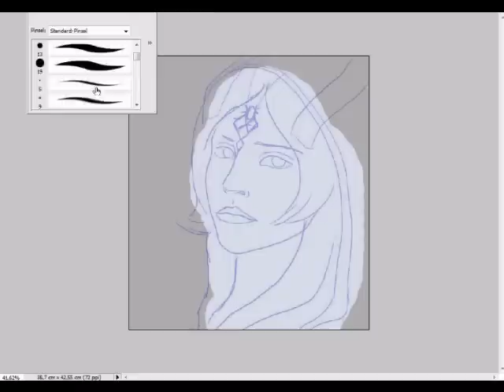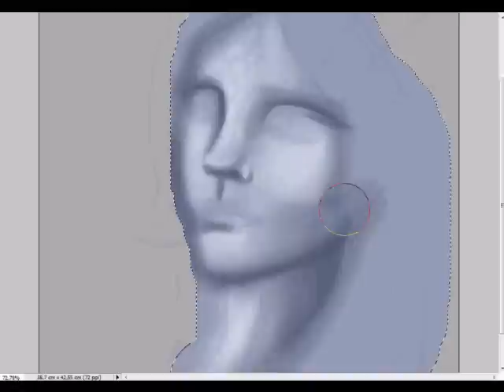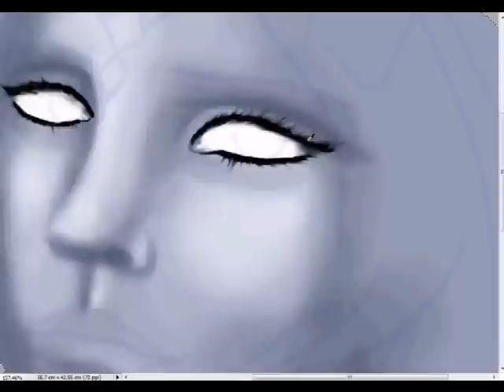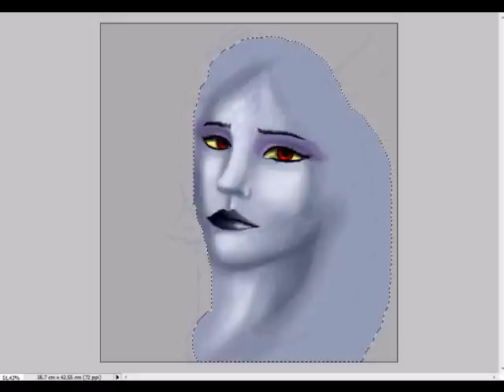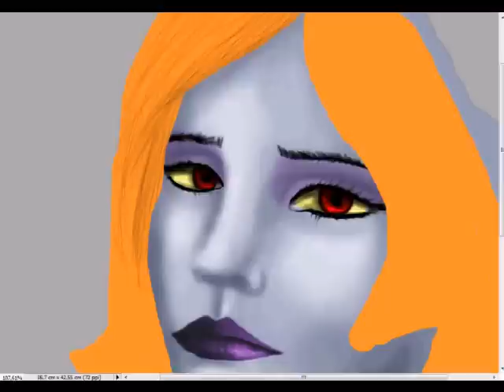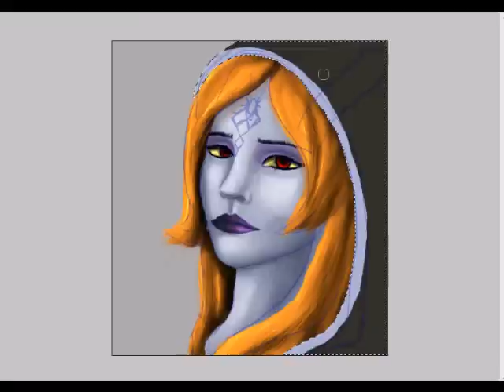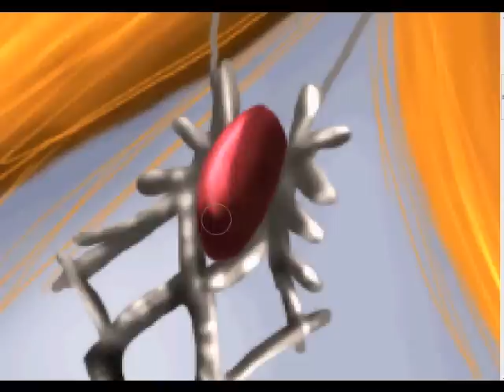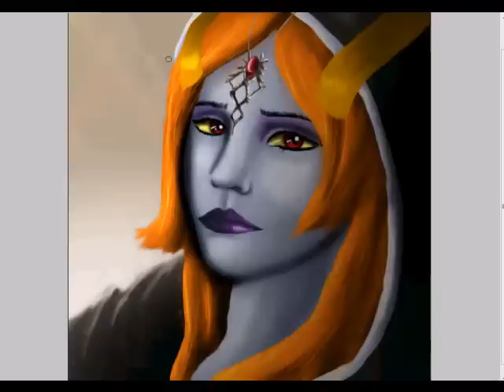Midna Speedpaint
Me drawing Midna from Zelda - Twilight Princess.

The reference picture you can see popping up is this one